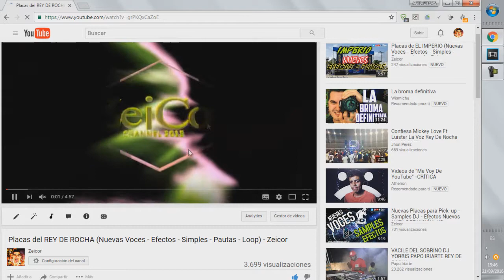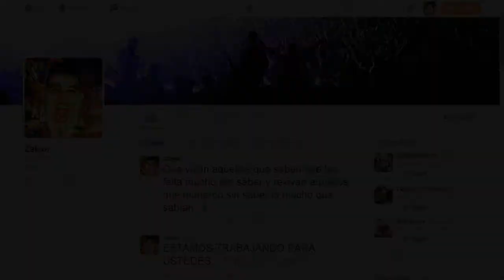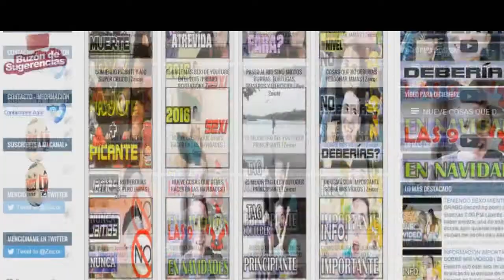Voces para REMIX y MEZCLAS de J BALVIN (SAMPLES NUEVOS) (VIRTUAL DJ) - Zeicor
¿QUIERES VOCES Y EFECTOS?

Después de haber creado dos paquetes de voces muy "champetudos", ha llegado este gran vídeo donde les comparto una serie de voces muy espectaculares que podrán utilizar totalmente gratis en todas sus mezclas o remix de J Balvin, espero que disfruten estas voces y valoren este regalo de mi parte, que mi Dios los bendiga y los mantenga felices siempre.

Lo que más deseo es que el vídeo te haya gustado, recuerda que eres muy importante para mi y sin ti esto no sería posible, te mando miles de bendiciones a ti y a toda tu familia, recuerda que si me quieres apoyar lo único que debes hacer es suscribirte a mi canal de YouTube y compartir esta publicación, desde ya muchas gracias y recuerda que deseo lo mejor para ti. Feliz día :)

Relacionado:

safari j balvin
j balvin 2015
j balvin biografia
j balvin yo te lo dije
j balvin sin compromiso
j balvin wikipedia
j balvin discografia
j balvin 6 am
descargar voces para virtual dj
descargar pack de voces de dj
voces para dj nombres
voces para dj 2015
pasos para ser dj
vos de dj
voces dj gratis
thw dj reader pro